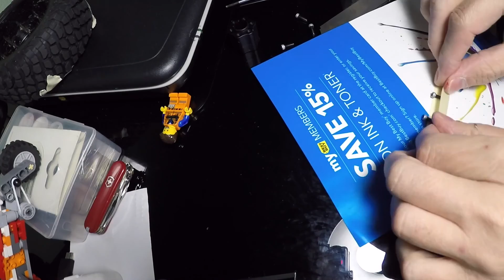Axial Yeti Score basic painting the wheels/body and simple modification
Axial Yeti Score SRP 449 USD

I am using 2S lips only. just simple test run

With my limited budget, I simply paint the wheel/body parts and added essential parts.

Parts used:
MIP#14390 X-Duty Rear C-Drive Kit, Axial Yeti $31.99
AX80103 Radiator set works $12
EMO0171 EMS Ultra light 4" Y Harness Futaba J $4.79
Castle #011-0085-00 Sidewinder 3 ESC Fan $7.64
Castle creation cooling fan/36mm/1400 motor $11.10
Robinson Racing 8620 20t 32p 5mm $11.99

Yeti Score is heavy for the motor and slow, most of the time it tip over when turning. It's more like a scaler than a race RC. T-bone accessories are a requirement if you are in to bashing. Next project LED bars form Vanquish.

fell free to comment and share your opinions.

good day.